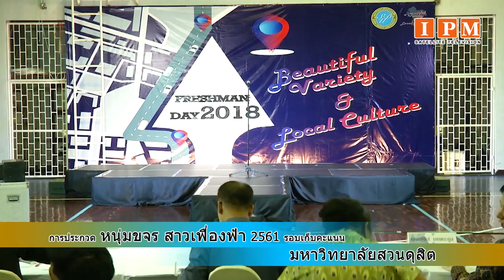ประกวด หนุ่มขจร สาวเฟื่องฟ้า 2561 รอบเก็บคะแนน EP 01